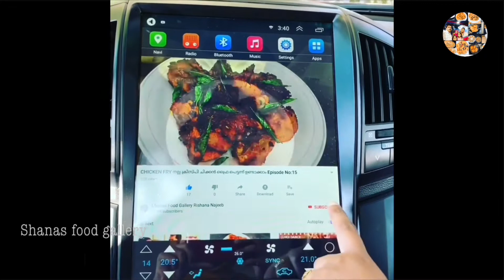Gulab Jamun Easy Recipe in Malayalam|| ഗുലാബ് ജാമുന്‍ ||gulab jamun with milk powder recipe shanas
gulab jamun#Gulab jamun#shanas